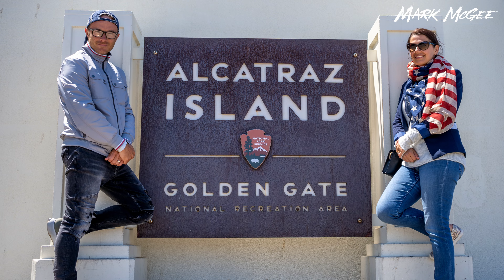San Francisco. GoCars and more!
San Francisco was our first stop on our Honeymoon back in 2019.
We LOVED it there.
Highly recommend the GoCar Tour and the Bike Hire, which takes you over the Golden Gate Bridge to the beautiful Sausalito, then back to the bay on the ferry. Maybe not both activities on the same day, as we did!
Riding the cable cars is a must...it also help cut out some of the hills!
The city is perfectly placed to take a day trip to Yosemite National Park. Such a stunning place - we only wish we'd had more time there. We'll definitely be going back.

Tandem - We use Wheel Fun Rentals hire...but it looks like they're not operating in San Fran any more.
Alcatraz Tour You can also do it at night...but that's a bit too scary for me!

Timestamps:
(00:00) - GoCars
(01:25) - Cable Cars
(02:24) - Tandem Bike Hire
(03:12) - Yosemite Day Trip
(06:37) - Alcatraz